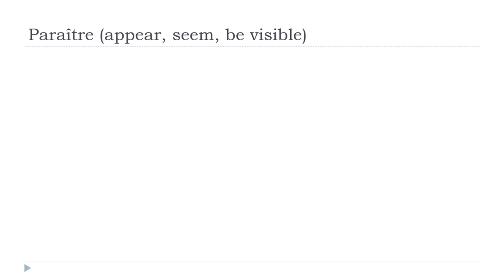Französisch lernen = Paraître # Indicatif Présent